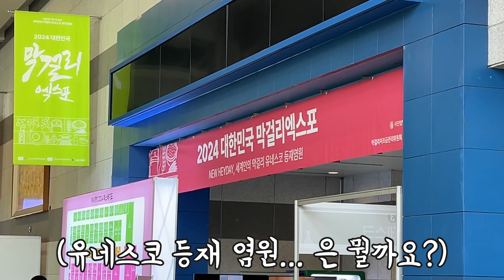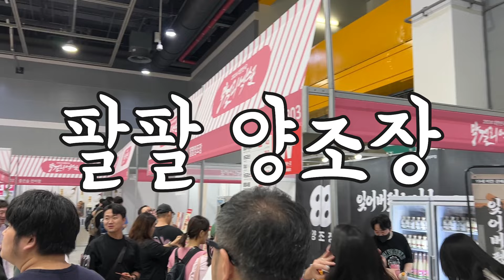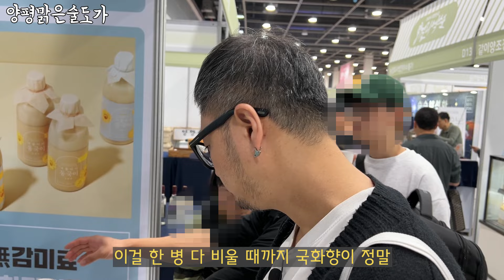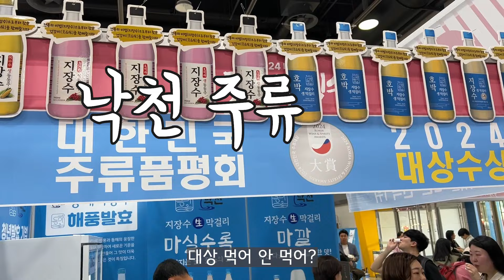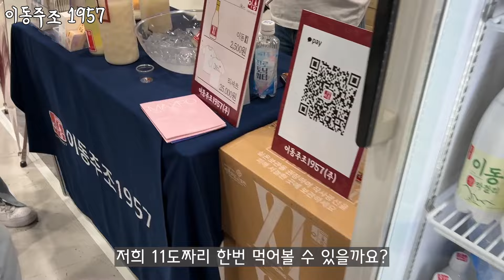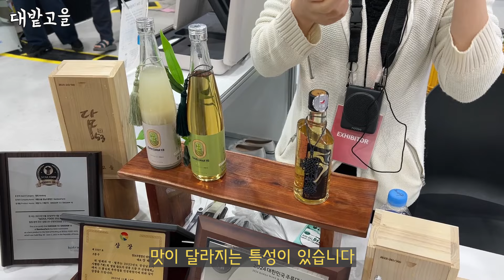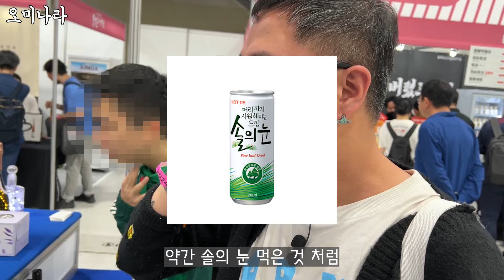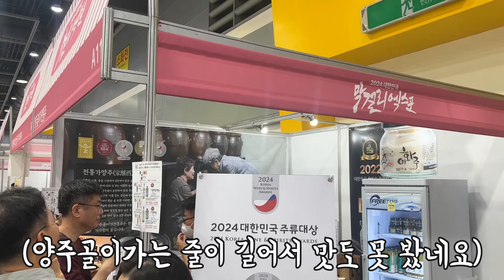막걸리 엑스포! 막스포 다녀왔습니다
0:00 오프닝
0:08 입장 전
1:55 막스포 전시장 투어
18:58 막스포 투어 마친 후